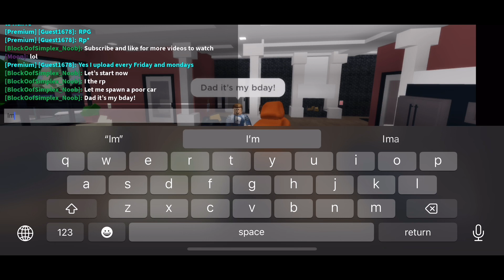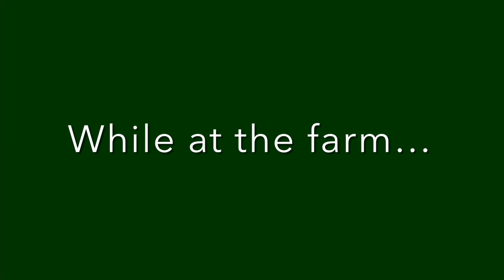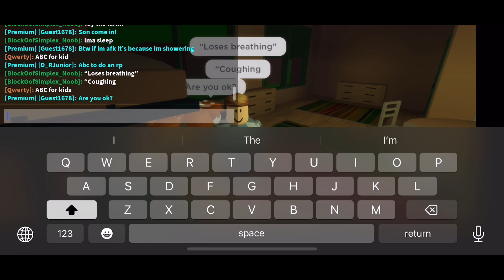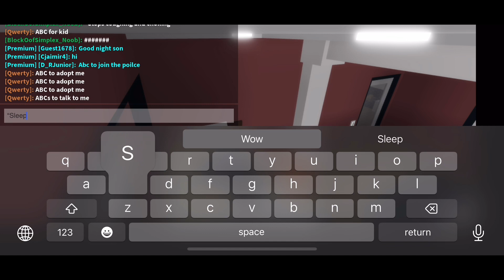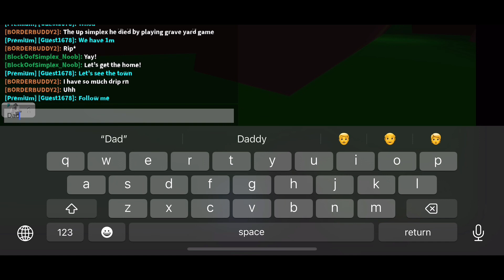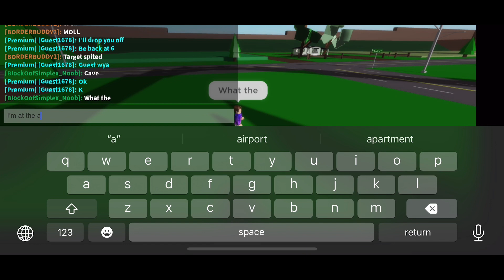Poor To Rich Family RP (Part 1)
Hey guys! As you can see I’m with Cookie6236 with a collaboration with him, We’re doing a Poor To Rich RP which is on the title of the video! Sit back and watch for an 22:16 video of Poor To Rich RP!